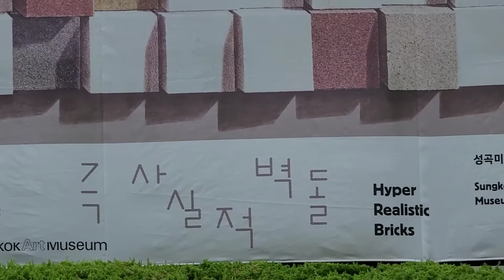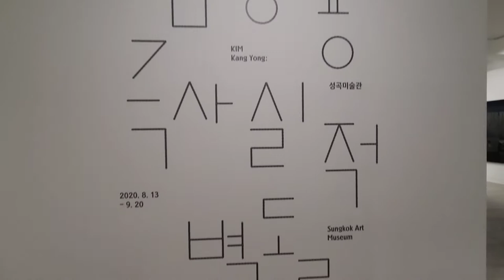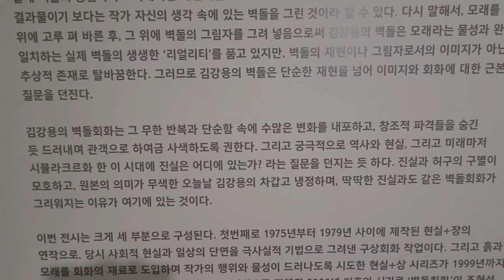한류문화,한국원로작가, 김강용,KIm Kangyong, 극사실적벽돌, Hyper Realistic Bricks, 1/2,성곡미술관 Sungkok Art Museum,우리들TV